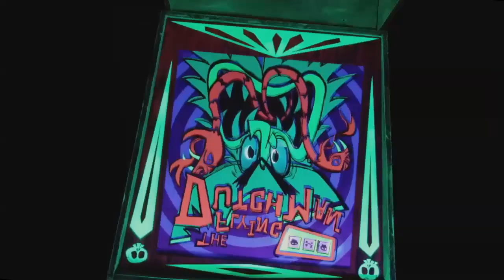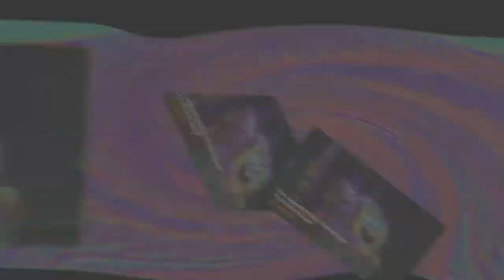Veg Replace Tennis 😱 The Scare Song 😱 'The Legend of Boo kini Bottom' Halloween Special SpongeBob